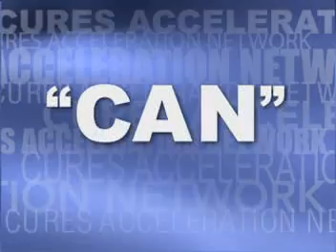Specter for the Cure - Cures Acceleration Network (CAN) Act Turning Research into Cures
I ask you to join me in unstrangling medical innovation and accelerating cures. We must move breakthroughs from laboratories to the bedsides of ailing Americans. We must do this on the scale and with the focus of the way we sent astronauts to the moon. And we need to start now. Americans battling Cancer, Autism, Alzheimers, Parkinsons, and Diabetes and so many other dreaded diseases have not a minute to waste.

- Senator Arlen Specter